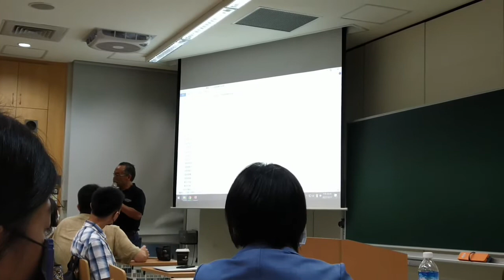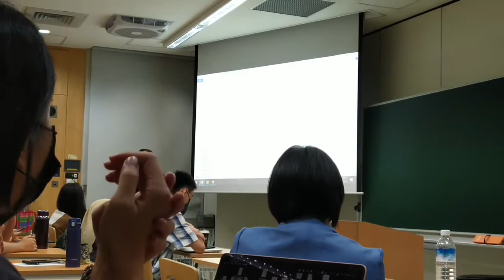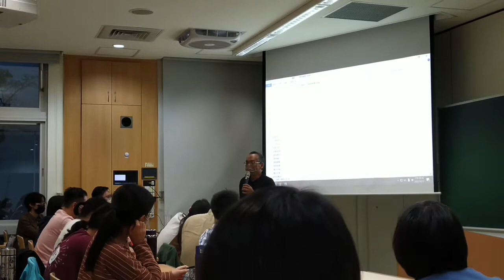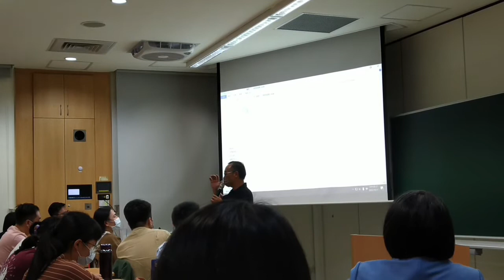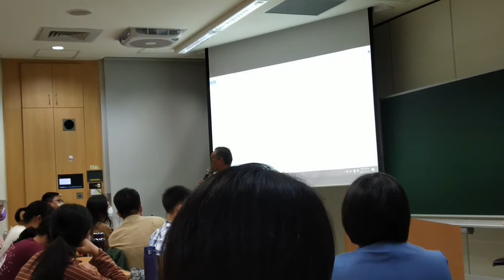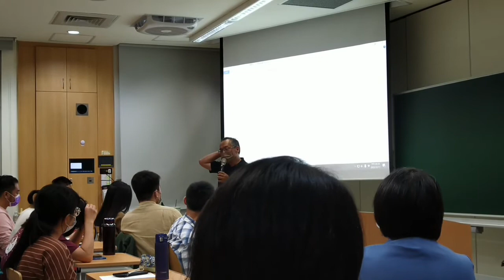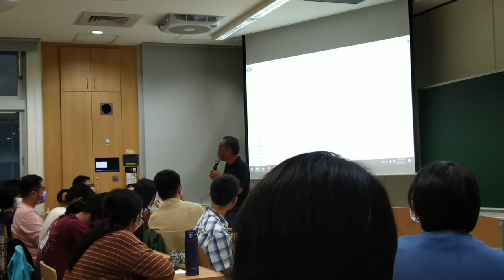20221017【從文化的復振談原住民教育可能的未來】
1998年《原住民族教育法》通過，然而就算教育界開始強調學習傳統民族文化、「原住民族學校」一詞開始出現，原住民族知識仍只是附加在主流教育內容之外。主流教育對文化和語言的不重視、不認可，連帶影響學童對自身族群的文化認同。
本場講座邀請苗栗泰安麻必浩的比令亞布（Pilin Yapu）校長，其既承接部落gaga、傳統領域、獵人生態知識等文化意識，也受台中師範學院、政治大學民族學研究所等主流教育所教。1990年代，比令亞布回到部落從事文史調查，並同他人成立「泰雅北勢群文化工作室」，展開以泰雅族文化為主題的紀錄片拍攝；也將量能推展到教育，開始推動「泰雅族民族實驗小學」計畫，將文化的學習融入體制內。終於，2016年，在任職校長的比令亞布帶領之下，台中達觀國小改名為博屋瑪國小，成為全台第一所原住民族實驗小學。
博烏瑪的校名是由部落投票選出，「P’uma博屋瑪」的語意包括生火、接火、哺育養育、安撫幼兒等動作，具有興旺、傳承的意涵。學校的學生與老師有高比例的泰雅族人，學校的民族教學也融入大量泰雅文化，包含文學、社會組織、生態知識、遷移歷史、傳統領域、樂舞、飲食、織布文化等，教室以外，協會、活動中心、店家、教堂、田地、獵徑等也都是學習的場所，讓學生的文化生活與正規教育真正融合為一， Atayal na  balay（培養成真正的人）。

（因涉及紀錄片播放版權問題，僅公開問答時段影片）